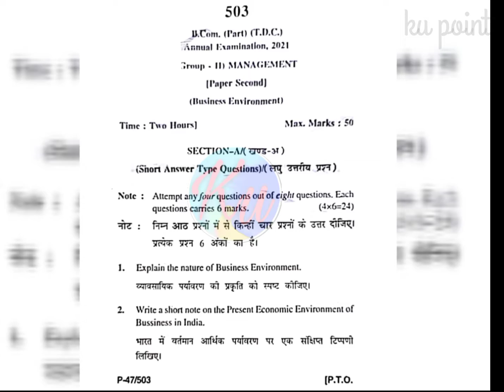B.com annual examination 2021 Gp-2 Management paper second (business environment) kumaun university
kumaun university
# B.com business environment  important questions
important question of b.com group2 management
last year question paper of b.com kumaun university